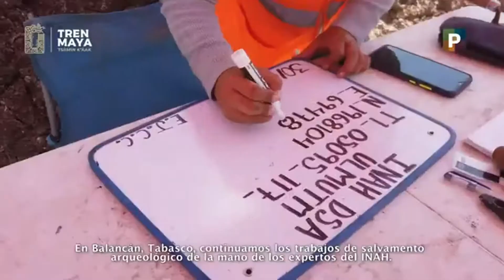TREN MAYA - AVANCE DE OBRA - 11 ENERO AL 31 ENERO DEL 2021.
CONTINUAN NUEVOS HALLASGOS ARQUEOLOGICOS DENTRO DE LA CONSTRUCCION DE ESTA OBRA TAN IMPORTANTE .
LA 4T AVANZA.